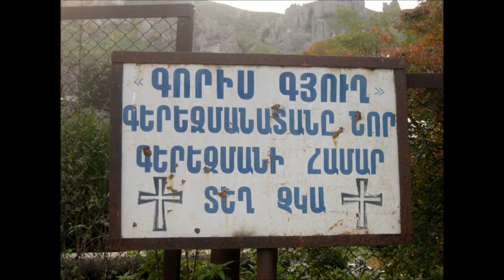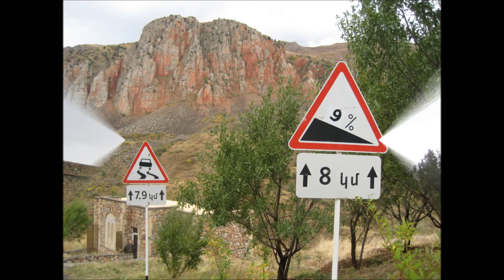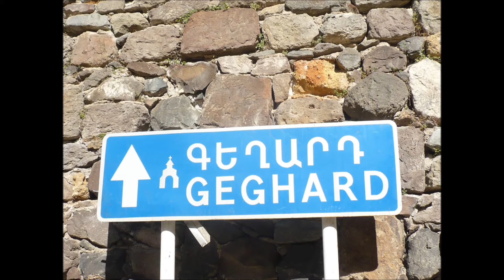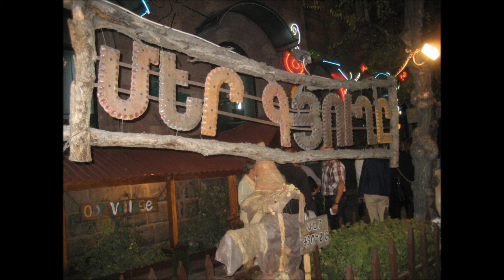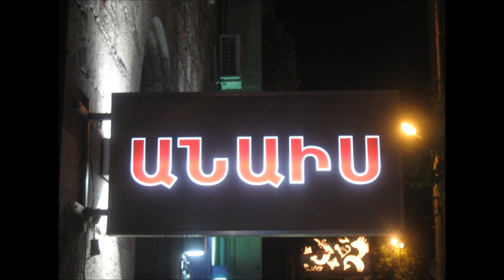Arménie sacrée - հայերեն հոգեւոր - Армения священных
Voyage en Arménie - monastères